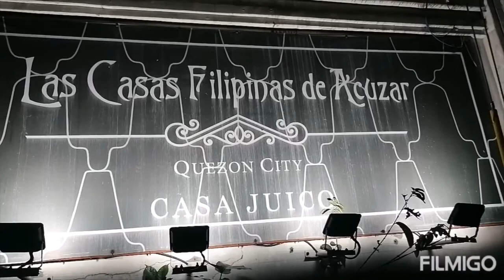CELEBRATING 10TH YEARS OF FRIENDSHIP AT LAS CASAS..We're Blessed